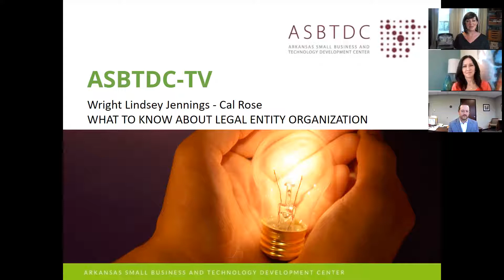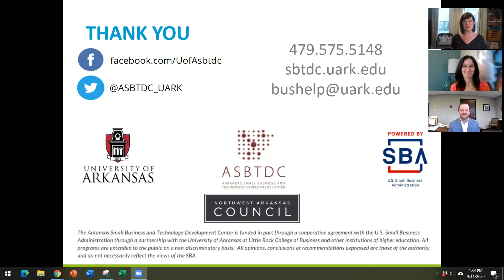What To Know About Legal Entity Organization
Cal Rose of Wright Lindsey and Jennings works with clients across the business life cycle. He shares expertise on various legal issues for small and emerging businesses including contracts, tax law, incorporations and organizational issues.